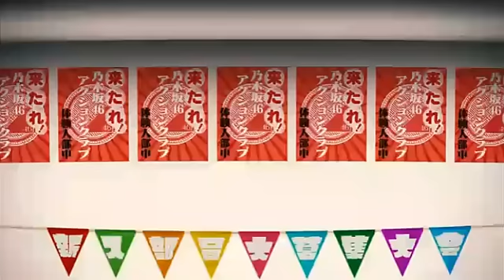《NogizakaPresen》『Wada×Hori×Kawago！日村お笑い道場。』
【Nogizaka under construction】〈2016．05．15〉『Miona Hori Nogizaka46ActionClub』《出演・乃木坂46》堀 未央奈．和田まあや．川後陽菜．他 🔻